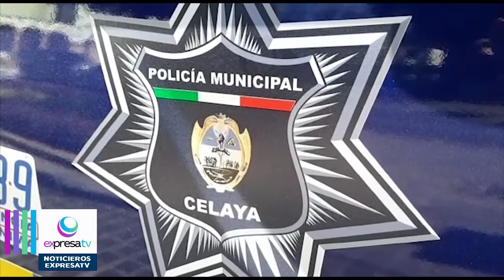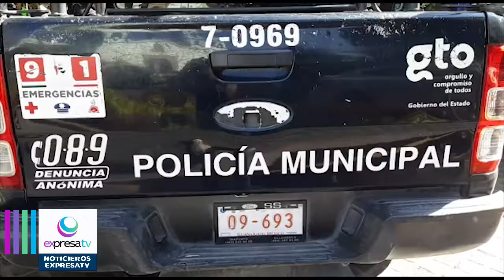Gobierno Municipal perdió un millón de pesos al no cumplir una parte de los 45 compromisos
Gobierno Municipal perdió un millón de pesos al no cumplir una parte de los 45 compromisos con el Gobierno de Estado